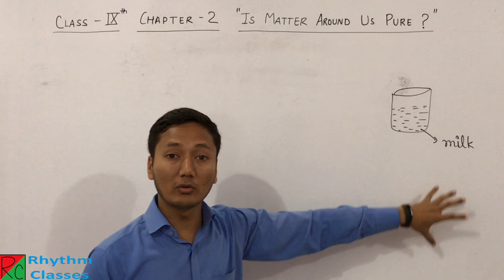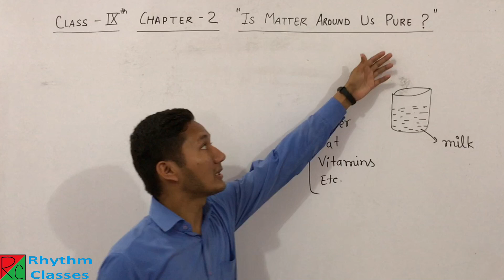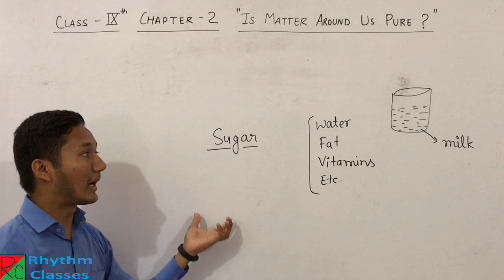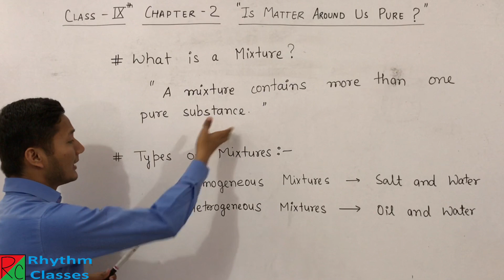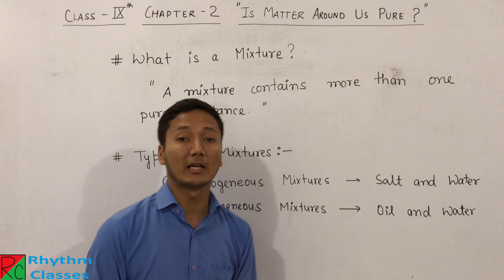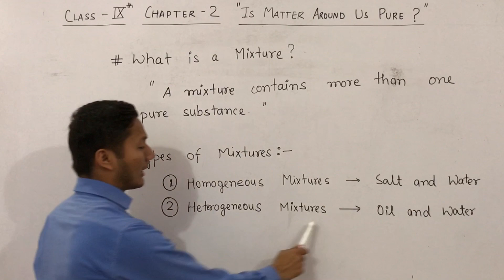Ep-2.1, NCERT Class 9 Science Chapter 2 “Is Matter Around Us Pure?” | Mixture, Types of Mixtures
In this video topics are:
What is a Mixture?
Homogeneous Mixture and Heterogeneous Mixture
What is a homogeneous and heterogeneous mixture and examples?
homogeneous mixture in hindi
similarities between homogeneous mixture and heterogeneous mixture

for CBSE, NCERT solution, RBSE, UP Board, Rajasthan Board by Mr. Arvind Singh for Hindi and English medium school.
Hello students,
This is an educational channel. Our channel helps students to learn and understand the school subjects in both languages English and Hindi for better future.
Rhythm Classes